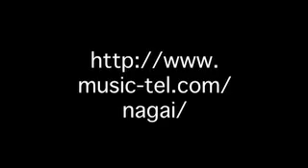Chopin: Grande Valse Brillante Op.18（Nagai)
ショパン：華麗なる大円舞曲
Mitsuru NAGAI　piano
長井 充 ピアノ